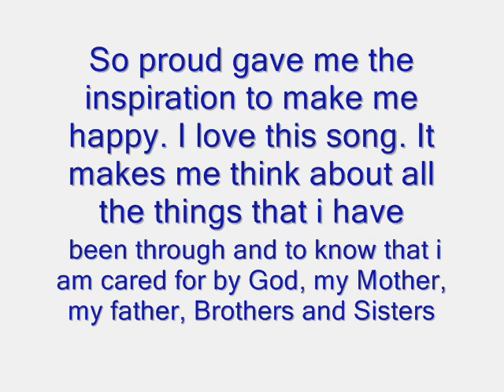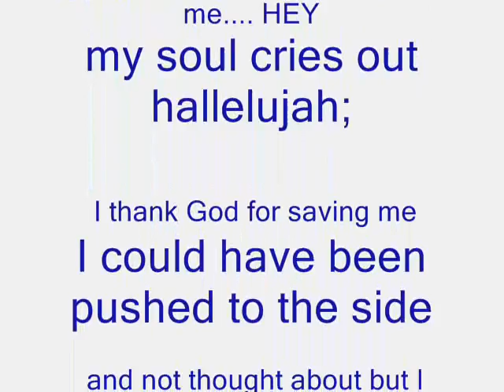So Proud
So proud gave me the inspiration to make my mother happy. I love this song. It makes me think about all the things that i have been through and to know that i am cared for by God, my Mother, my father, Brothers and Sisters and everybody else just makes me start to shout and thank God for all that He has done for me. because when I think of the goodness of Jesus and all that He has done for me. HEY... my soul cries out hallelujah; I thank God for saving me... I could have been pushed to the side and not thought about but I was thought of by God... if it had not been for the Lord who was on my side tell me where would I be?

I think of this song and all I feel is LOVE and Proud